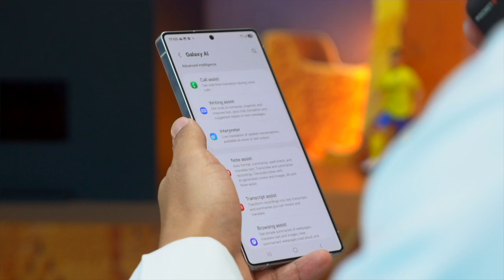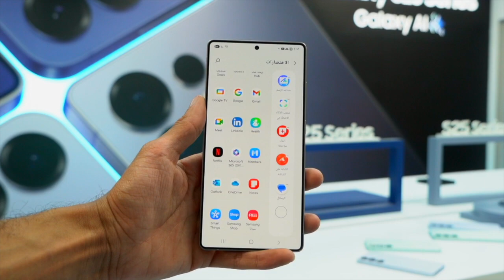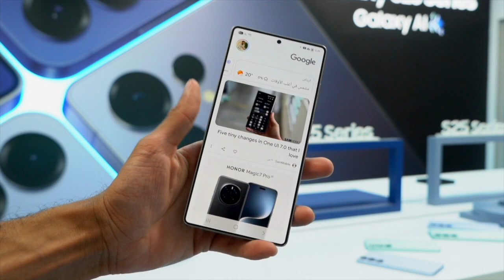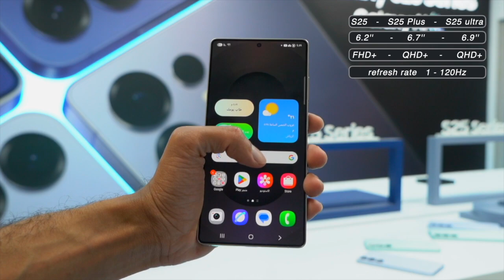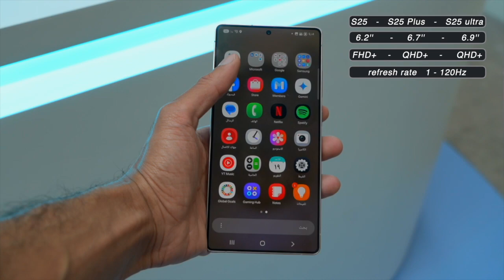مميزات ومواصفات سلسلة سامسونج SAMSUNG S25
طارق تيكز : إعلامي خبير تقني، أقدم برنامج دبل_كليك عبر اذاعة يو أف أم ufmradio.com
حساباتي على السوشل ميديا:
تويتر:

00:00 البداية
1:21 الشكل الخارجي
3:33 الاكسسوارات الأصلية لسامسونج
4:04 الواجهة
5:20 ميزة تسجيل المكالمات
6:52 الشاشة
7:24 الكاميرا
8:15 المعالج والرام
8:32 البطارية
9:09 الختام